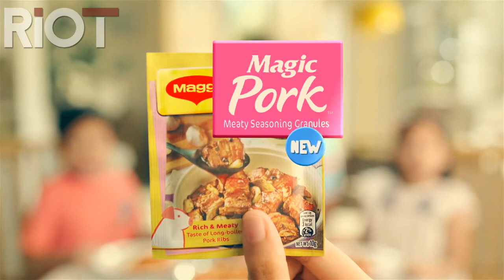Maggi Magic Pork - Proj. JOYA 30s